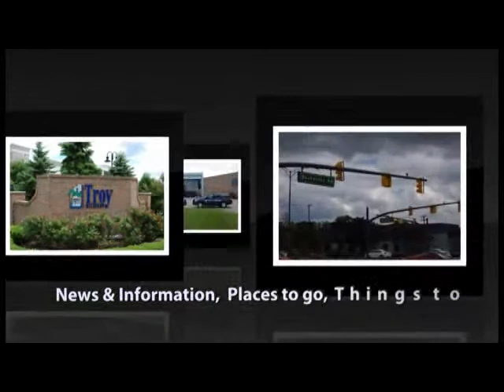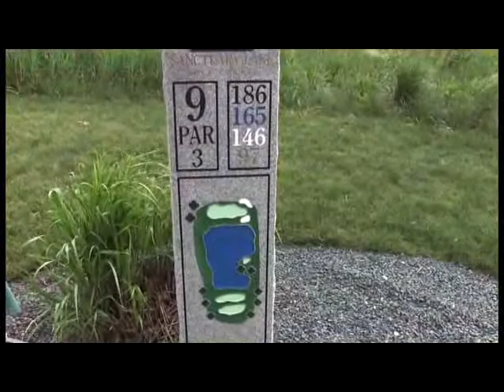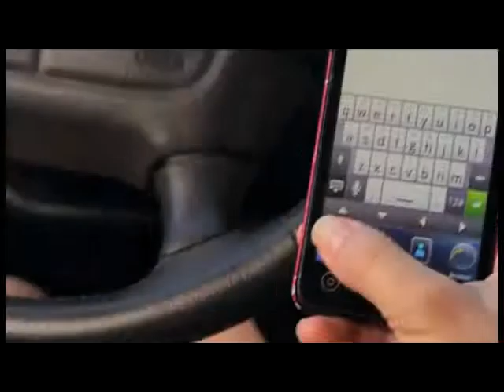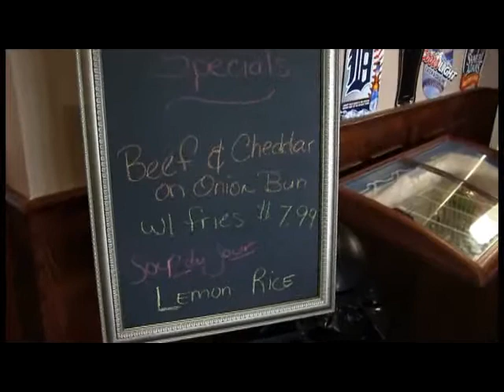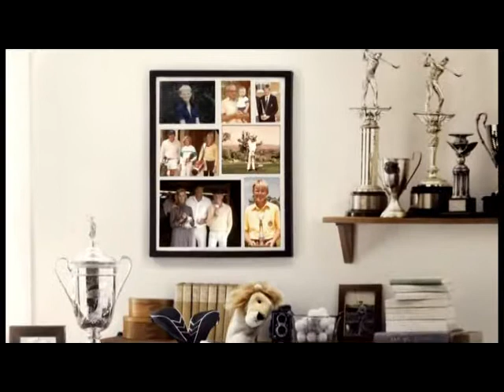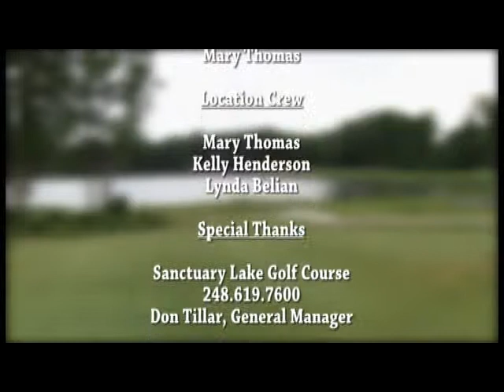Dane and Dave Show - Episode #1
Sanctuary Lake Golf Course